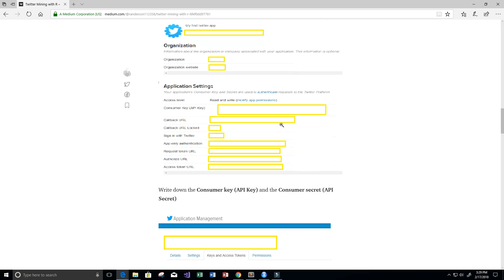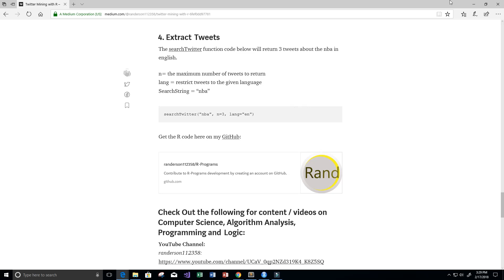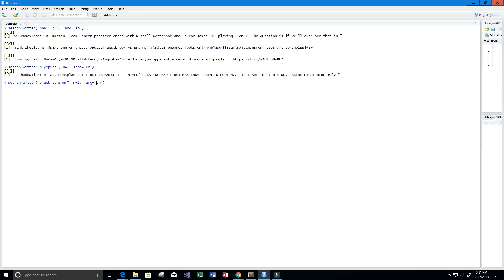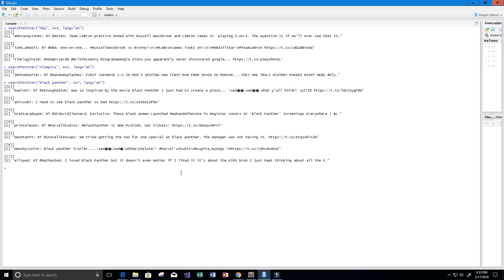Twitter Mining Extracting Tweets In R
Twitter Mining
A step by step guide to extracting tweets or twitter data from twitter !

►PROGRAMMING BOOKS

Head First Java

►DISCRETE STRUCTURES/MATHEMATICS BOOKS
Discrete Mathematics Workbook

Practice Problems in Discrete Mathematics

►ALGORITHMS BOOKS
Algorithm Analysis